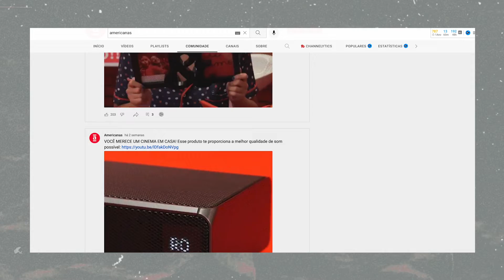FORMATOS de CONTEÚDO no YouTube que vão além dos vídeos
Muitas vezes, pode parecer que a única forma de compartilhar conteúdo com o nosso público é por meio dos vídeos tradicionais da plataforma. Mas existem outros formatos de conteúdo no YouTube que vão além dos vídeos convencionais e vou te mostrar quais são estas outras linguagens.

Não existe um tipo de conteúdo certo no YouTube. Os vídeos tradicionais, chamados de VOD, são os mais convencionais. Mas existem outros formatos de conteúdo, como shorts, live, aba comunidade e até mesmo as histórias do YouTube, bem parecidas com os stories que conhecemos no Instagram.

O fato é que uma boa estratégia de YouTube deve levar em conta todas as possibilidades de comunicação com o público. À medida que aproveitamos diferentes formatos, potencializamos as chances de aparecer para as pessoas na plataforma. E alcançando mais pessoas, as chances de acumular resultados só aumentam!

0:00 - Formatos de conteúdo
1:02 - VOD
1:27 - Shorts
3:09 - Lives
4:01 - Aba Comunidade
5:34 - Histórias do YouTube

Instale o vidIQ e TRANSFORME sua otimização de vídeos!

Acesse o link e ganhe 60 dias GRÁTIS 😉

Outros vídeos pra você maratonar 🤓

Sony Alpha a6400
Lente Sigma 30mm
Gravador Tascam DR-40
Macbook Air M1
SSD Externo Sandisk 1TB
Cartão SD Sandisk 64GB
HUB USB-C Ugreen
Fita LED Positivo
Lâmpada LED Positivo

Oii, eu sou o Lucas Amarildo!
Sou especialista em YouTube e aqui no canal te ajudo a conquistar sua audiência e criar vídeos que sejam mais assistidos através de conteúdo orgânico e otimizado. Vem comigo nessa jornada!